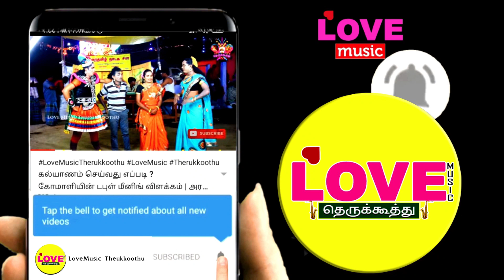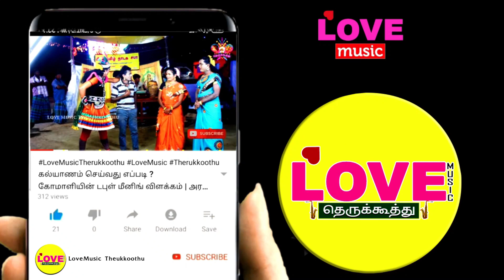(பகுதி-16) அரங்கம் நடுங்கும் அனல் பறக்கும் ஆட்டம் | Love Music Therukkoothu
ஆகாயவாணி_பூமாதேவி_சபதம்(பகுதி-16) அரங்கம் நடுங்கும் அனல் பறக்கும் ஆட்டம் | Love Music Therukkoothu